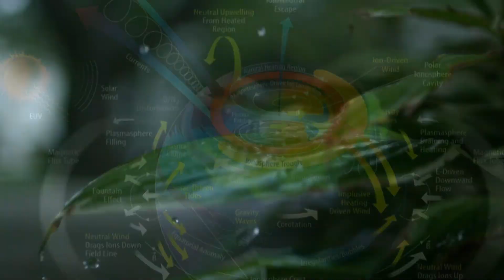End Times, CA - Drought, HARP, Geo-Engineering, GMOs and the California Apocalypse!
The state of drought declared in California has persisted for years culminating in the state’s driest year to date in 2015. This devastating drought stretches across the entire state wreaking havoc, and negatively impacting everything from people’s daily lives and businesses, to the state's agricultural sector. It has an expected cost of $2.2 billion this year alone. Explore the ramifications of HAARP (High Frequency Active Auroral Research Program), GMOs, (genetically modified organism), GE (genetic engineering) and more. Exposing and stopping climate engineering must be our main priority in order to secure our future and the wellbeing of our fragile planet.